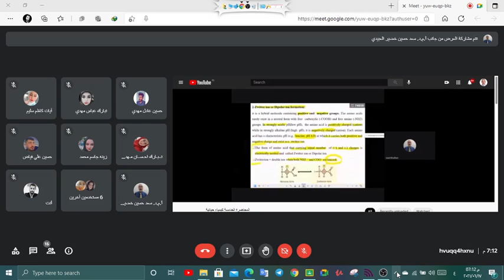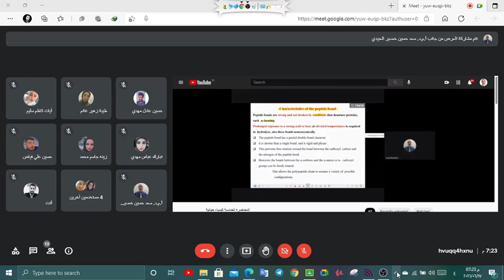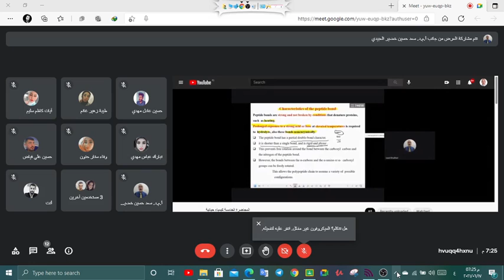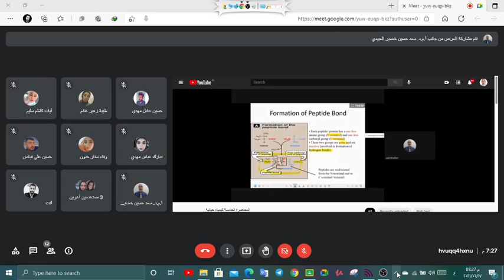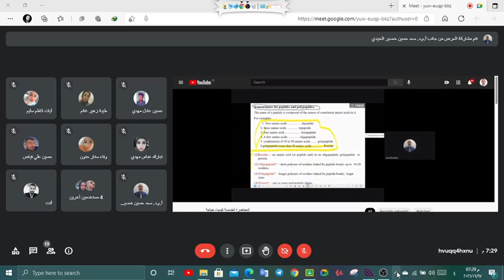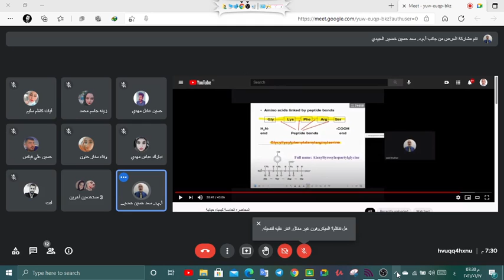محاضرة(5) كيمياء حياتية - نظري